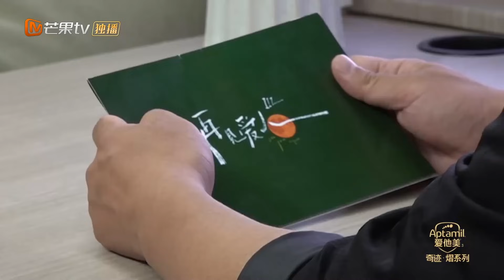【精彩看点】时间走到尽头！刘毅傅首尔选择各自奔赴新的未来，两人仍感情深厚却希望彼此能够更自由！| See You Again S3 Clips | MangoTV